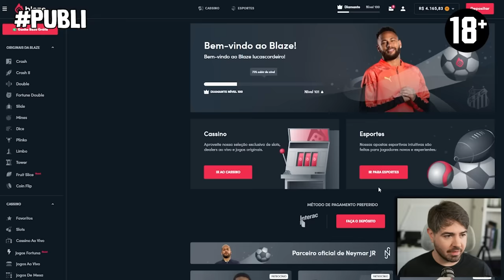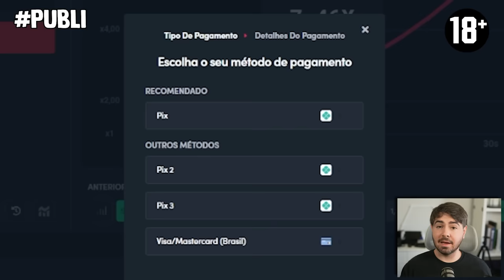CONSEGUI O TOTS MAIS RAPIDO DO JOGO! UM ABSURDO! FUT DRAFT FC 24